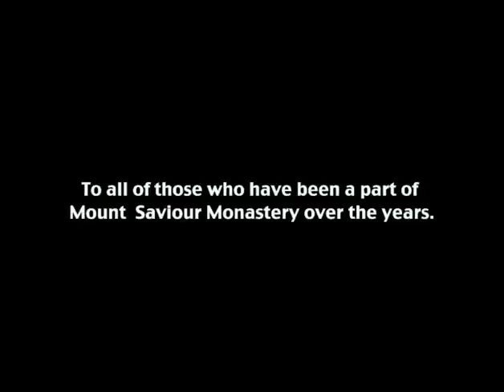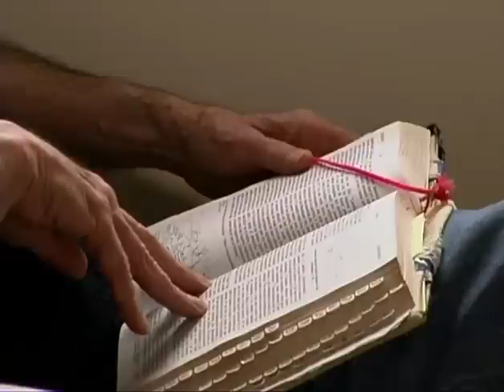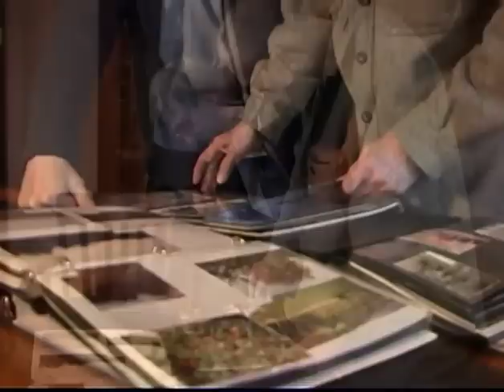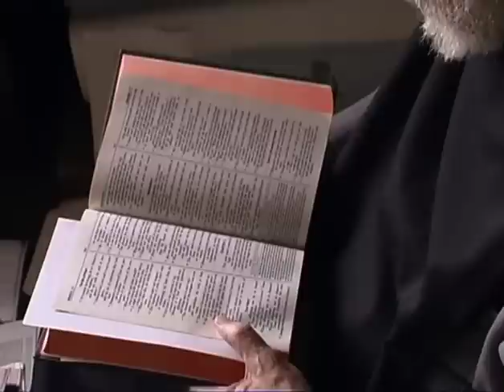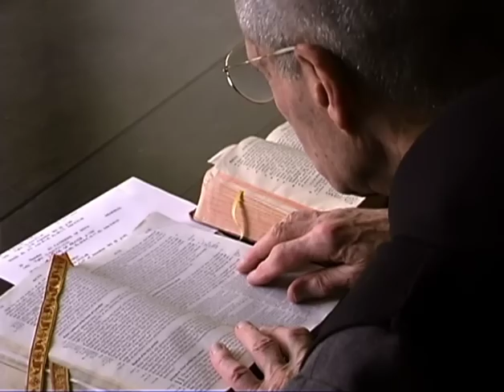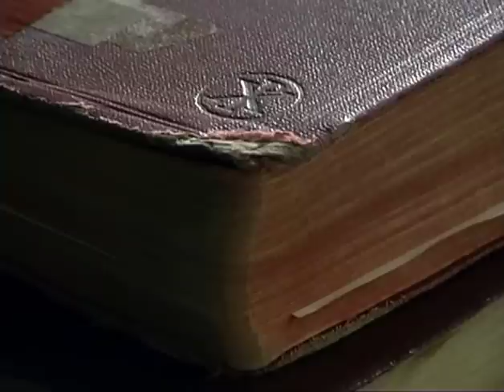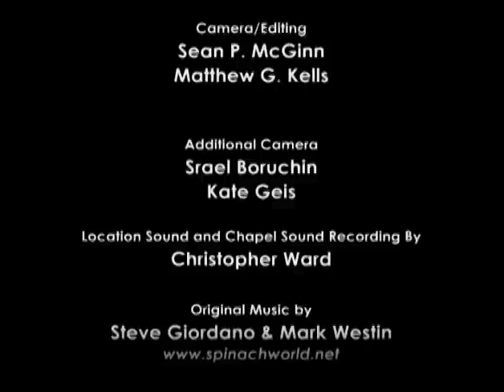THE EVERYDAY - Benedictine Life at Mount Saviour Monastery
Emmy-Award Documentary profiling the monks of Mount Saviour Monastery in Elmira, NY.